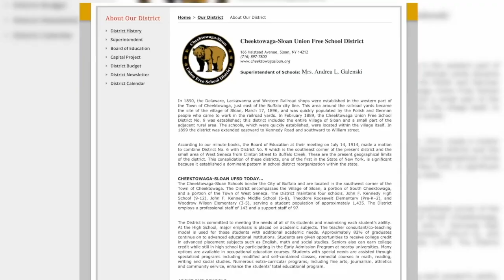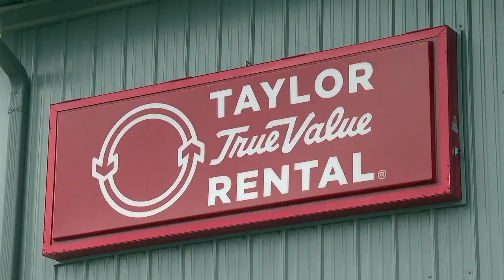Local high school in need of outdoor tent for homecoming, but supply is limited due to COVID-19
Outdoor rental tents are one of the many items in high demand due to COVID-19. Debbie Lewandowski is a parent to a senior at JFK High School in the Cheektowaga-Sloan school district, where this year’s homecoming, next weekend, will take place outdoors for COVID-19 safety. But the move outside comes with its own set of hurdles.